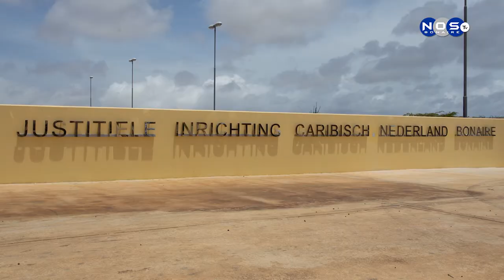WIBO 1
Notisia NosTv a sostene un entrevista ku direktor di JICN Sr. Wibo de Vries, pa tende di dje kon a bai ku maneho di e institushon durante e pandemia di Covid 19.